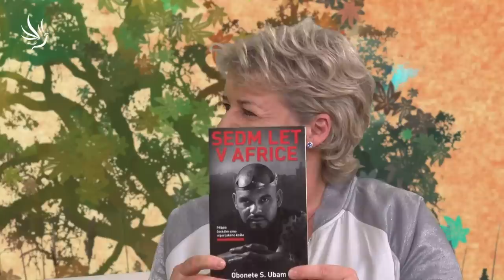Obonete S. Ubam, V Africe jsem našel mnohem víc než sebe / I found much more than myself in Africa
🕊💙 Moc děkujeme 💙🕊